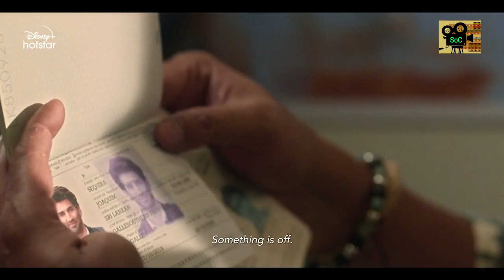Trailer Review of The Night Manager in in हिंदी | Disney plus Hotstar | Summary of Cinema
The night manager official trailer review in hindi by summary of cinema